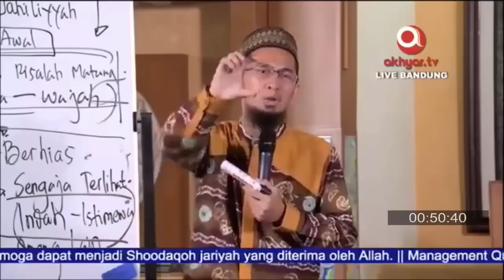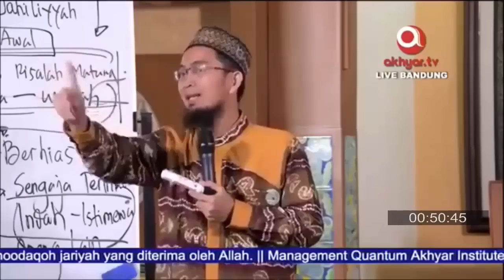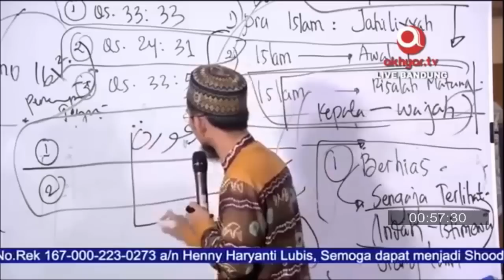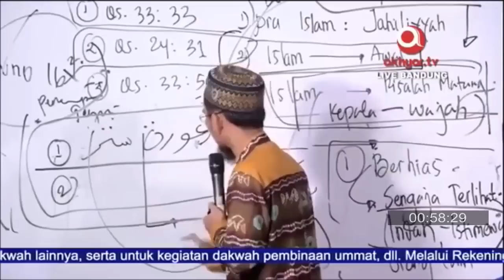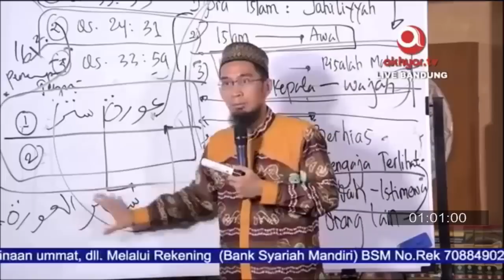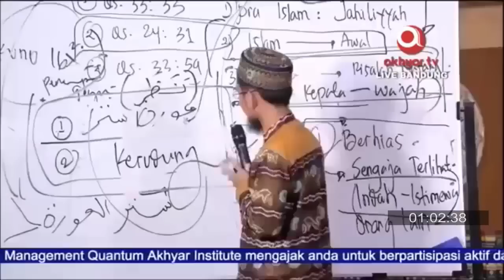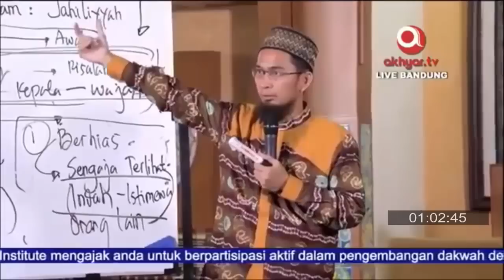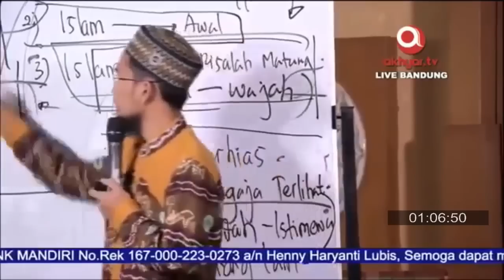Apa Yang Menghalangimu Untuk Berjilbab? || Ustadz Adi Hidayat Lc MA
AKHYARTV

Bismillah..
Management AkhyarTV membuka peluang jariyah dakwah untuk operasional broadcasting dan equipment AkhyarTV melalui :

BANK MANDIRI
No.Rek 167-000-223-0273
a/n Henny Haryanti Lubis.

Semoga dapat menjadi Shoodaqoh jariyah yang diterima oleh Allah.

QAI

Management Quantum Akhyar Institute mengajak anda untuk berpartisipasi aktif dalam pengembangan dakwah dengan Waqaf Buku dan alat peraga dakwah lainnya, serta untuk kegiatan dakwah pembinaan ummat, dll.

Melalui Rekening (Bank Syariah Mandiri)
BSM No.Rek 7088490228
a/n Ibrohim Hanif.